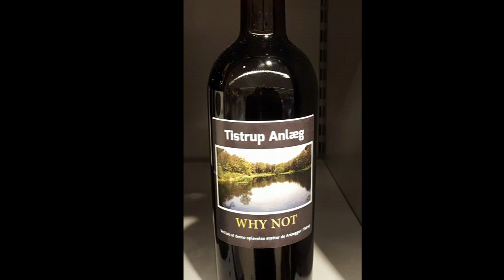6.5.17. Tistrup Anlæg vinen blev lanceret i dag.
Vin.